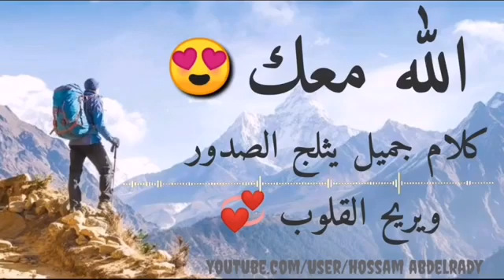أجمل فديوهات(29)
أجمل فديوات